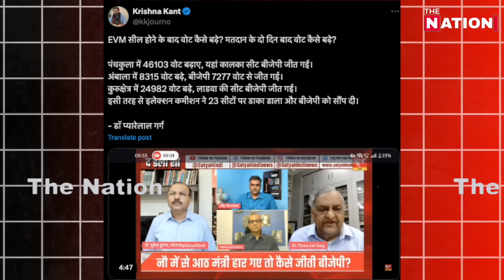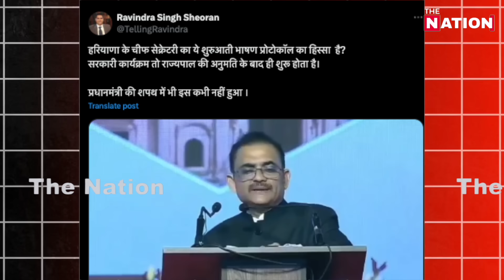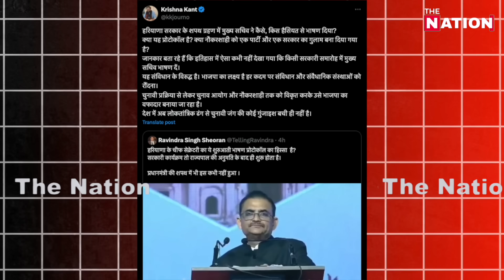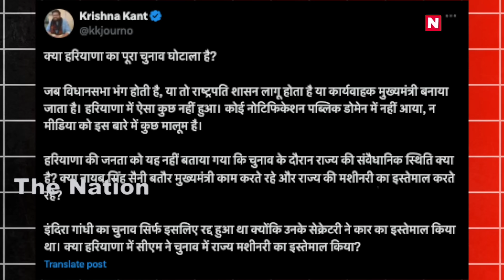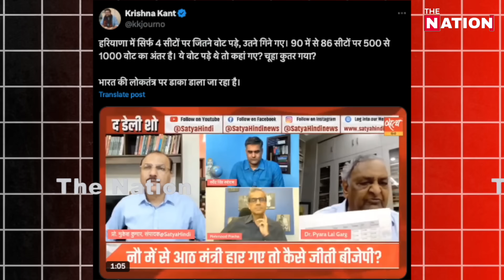23 सीटो पर फिर होगा चुनाव?हरियाणा में बीजेपी सरकार रद?सुप्रीम कोर्ट पहूचा मामला!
23 सीटो पर फिर होगा चुनाव?हरियाणा में बीजेपी सरकार रद?सुप्रीम कोर्ट पहूचा मामला!